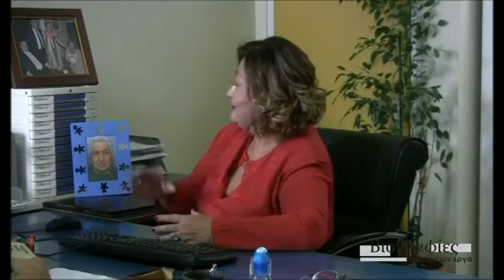ΒΙΟΓΡΑΦΙΕΣ Αθηνά Χρυσανθοπούλου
Σήμερα η εκπομπή "Βιογραφίες" βρέθηκε στο ΠΓΝΠ και συνάντησε την Διευθύντρια του ΕΣΥ, την Ακτινολόγο Αθηνά Χρυσανθοπούλου.
Μιλάει για τη ζωή της και την επαγγελματική της διαδρομή...
Επιμέλεια - Παρουσίαση Άντυ Μαγνησαλή.
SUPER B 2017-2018